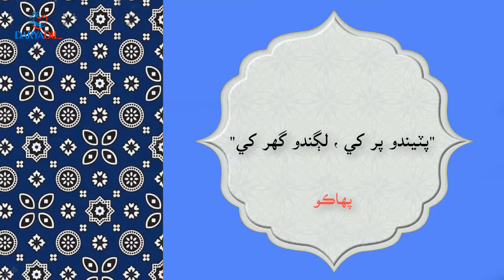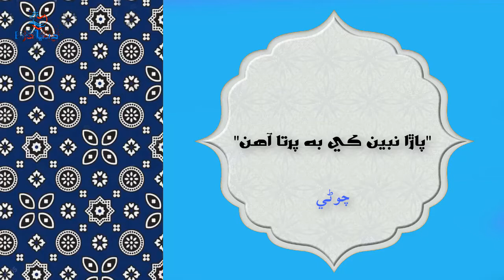Sindhi Proverbs سنڌي پهاڪا ۽ چوڻيون (Part - 20)